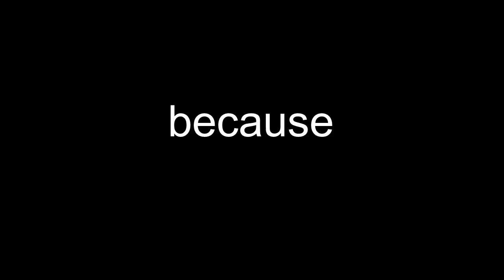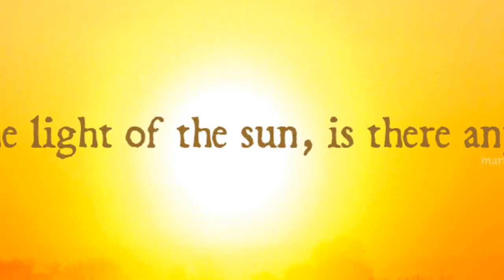Biology is Illuminati Confirmed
Biology isn't just cells if you look even closer!

I DO NOT in any way claim ANY ownership to any images or music used throughout this video. This is an original video made by me based of an idea from Peladophobian.

Trevor DeMaere- Opening Stargate.